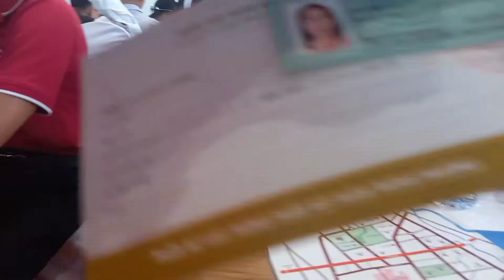Xem bí quyết làm giàu từ bà chủ quyền lực KIM OANH mà phấn đấu richland hòa lợi bến cát